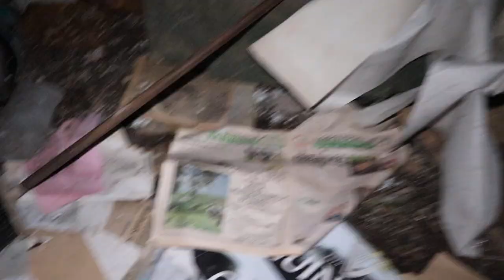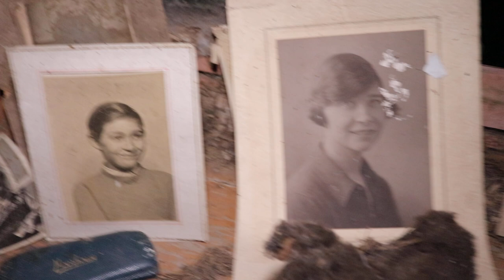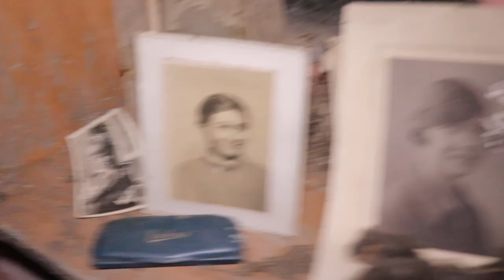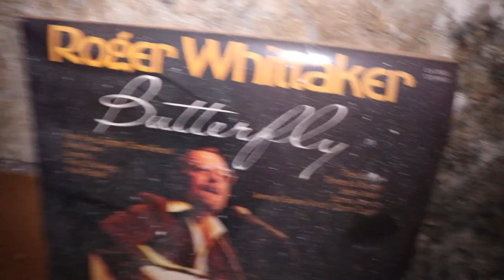Old haunted farmhouse with a special guest on this collab investigation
The old haunted farmhouse with a special guest appearance from Dan of Dan's haunted cottage, As we check out this house that has had it's share of paranormal activity in the past.
Please join us on this investigation , and keep your eyes peeled for anything unusual , Sorry we can't guarantee that we will find any bones in the walls , So hopefully no police will be called .